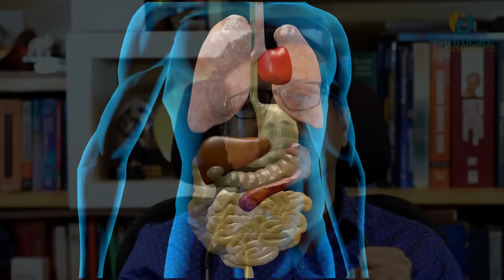৪ অধিক ক্রিয়েটিনিন ! এটা কতটা চিন্তার কারণ ? Explained by Dr. Pratim Sengupta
৪ অধিক ক্রিয়েটিনিন ! এটা কতটা চিন্তার কারণ ? Explained by Dr. Pratim Sengupta

কিডনি এবং স্বাস্থ্য সম্পর্কিত আপনার কোন প্রশ্ন থাকলে নিচের  ফর্মটি পূরণ করুন। আমাদের এক্সপার্ট টিম আপনাদের নাম্বারে কল দিয়ে/ মেসেজ করে উত্তর জানিয়ে দিবে। আপনাদের প্রশ্নের উত্তর দেওয়ার জন্য আমাদের একটি ডেডিকেটেড ডাক্তার টিম এবং সোস্যাম মিডিয়া ম্যানেজমেন্ট টিম কাজ করে।

যোগাযোগের নাম্বারঃ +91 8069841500 | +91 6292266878 | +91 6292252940 | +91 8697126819 |
আপনি যদি বাংলাদেশি হয়ে থাকেন তাহলে এই নাম্বারে যোগাযোগ করবেনঃ  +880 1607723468 (Whats App)

💫 নেফ্রোকেয়ার ইন্ডিয়ার শাখা এবং মোবাইল নাম্বারঃ
✅ ঠিকানা (কসবা) : 2088 Rajdanga Main Road, opposite Acropolis Mall, Kasba, Kolkata- 700107
✅ ঠিকানা (হাওড়া ) : 51/2 , Ramkrishnapur Lane, Shibpur, Howrah - 711101, Opp. Of Heritage School
✅ ঠিকানা (সল্টলেক) : JC 113 Ln, HB Block, Sec III, Bidhannagar, Kolkata 700106

💫 মোবাইল নাম্বারঃ
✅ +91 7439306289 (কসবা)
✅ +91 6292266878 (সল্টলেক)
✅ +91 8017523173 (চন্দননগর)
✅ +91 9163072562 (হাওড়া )